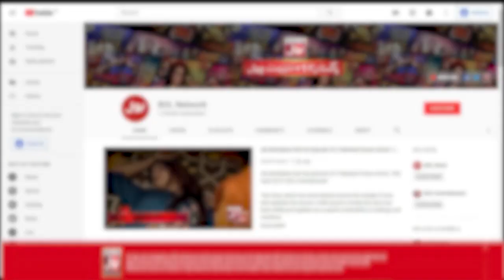VIBRATE MODE DANCE | Game Show Aisay Chalay Ga With Danish Taimoor